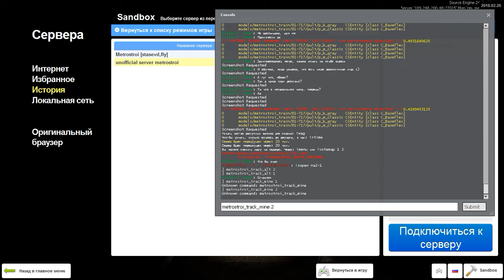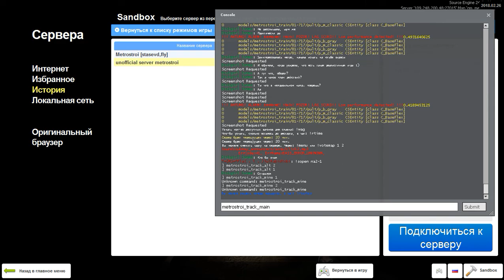G.M-Metrostroi:После оборота на ст Новоармейская:Отправляемся по съезду, в неправильном направлении.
Пожертвования для финансовой помощи в развитии канала, и(или) просто в знак благодарности.:) 18+! Внимание!!! Возможна ненормативная лексика. Не забудь заглянуть в описание под видео!:) Там могут быть разные "вкусности", полезная, или просто интересная информация:). Наслаждайтесь!

В том случае, если вдруг на канале, в течении долгого времени не будут появляться новые видюшки, посмотрите вот это видео

Хочу посоветовать вам, один очень интересный канал... Где просто талантливый человек, делает хорошие каверы (И не просто каверы, а на русском языке! С хорошим, и качественным переводом. В стихотворной форме.) на музыкальные произведения, разных зарубежных исполнителей. В числе которых, находится и одна из моих самых любимых групп: POETS OF THE FALL!!! С песней: Carnival of Rust!!!